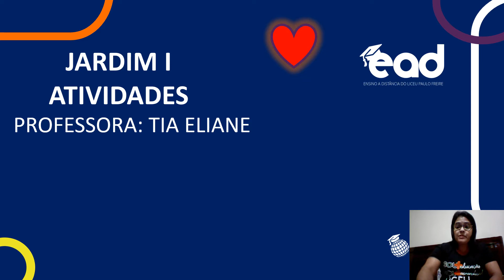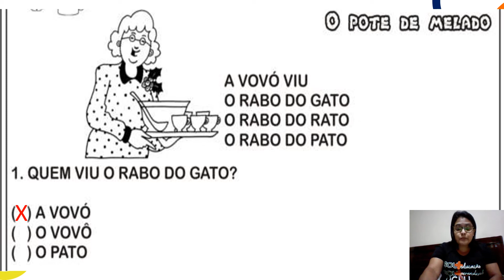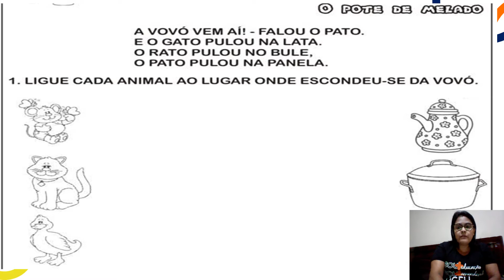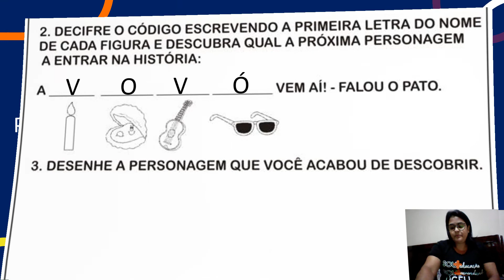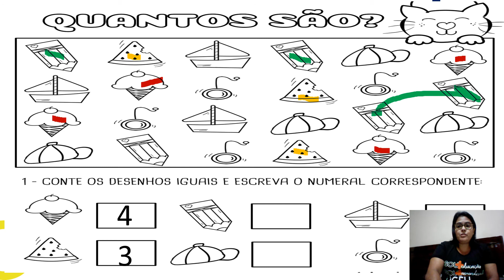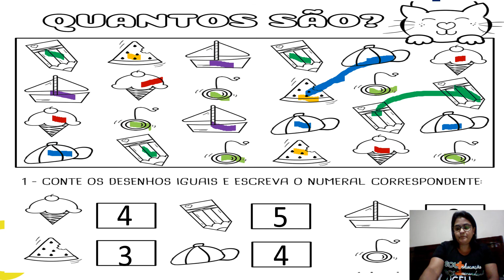JARDIM I- ATIVIDADES- PORT.O POTE DE MELADO- MAT. QUANT. -PROF. ELIANE. LICEU PAULO FREIRE.05/07/20